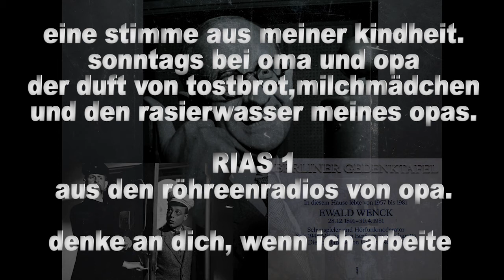er ist auch ein Grund EWALD WENCK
er ist auch ein Grund, warum ich lieber an meiner stimme arbeite, als an meine filmkariere. Kopfkino is so geiler.. es lebe die Kunst